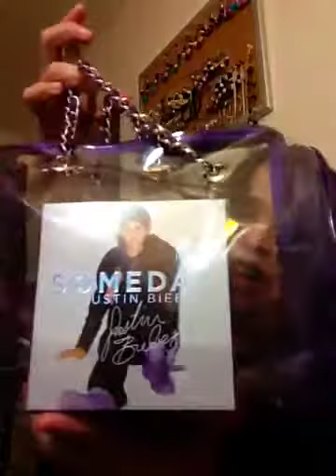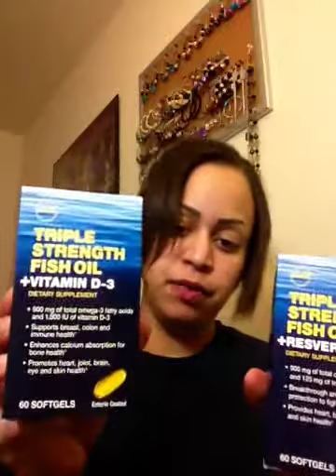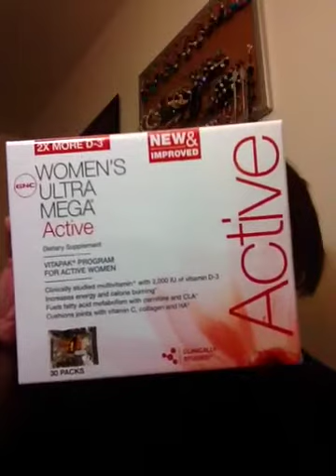Perfume haul, GNC Haul, love hate products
This is a small haul from the perfume section and small GNC Haul.  Tell what your guys experiences are with these products.